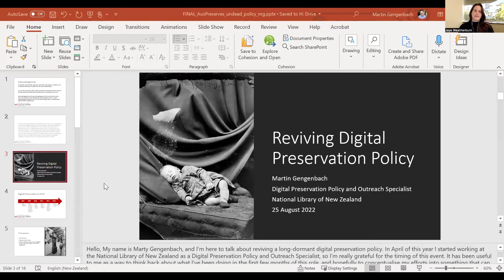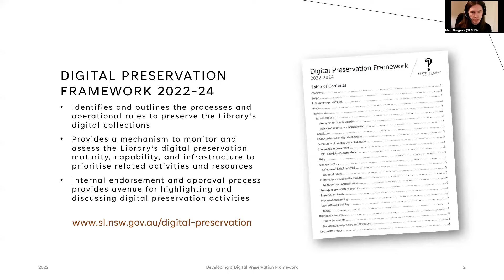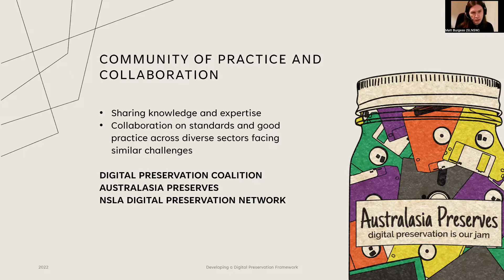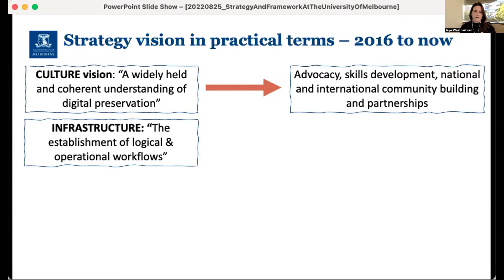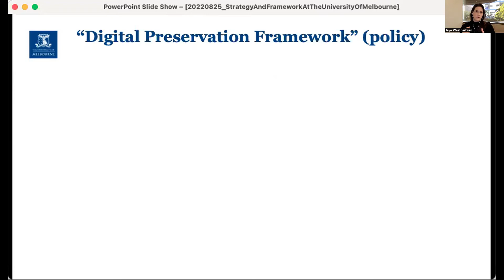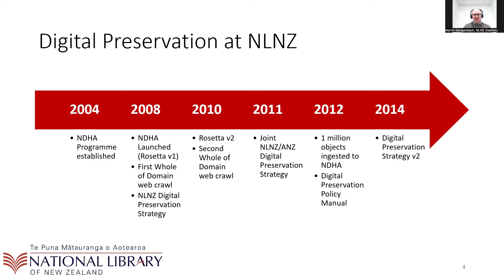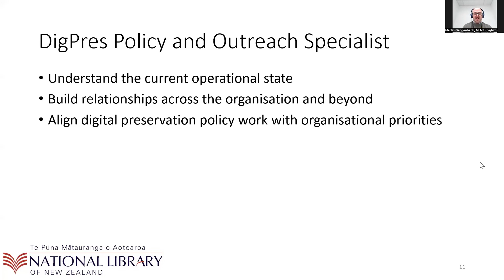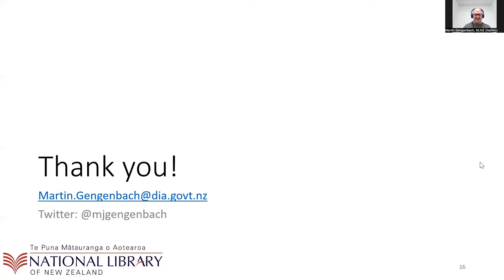Australasia Preserves Quarterly Meetup: "Digital preservation frameworks, strategies, and policies"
The Australasia Preserves co-organisers in collaboration with the National and State Libraries Australasia Digital Preservation Network hosted this event focused on digital preservation frameworks, strategies, and policies.

SPEAKERS
Matthew Burgess, State Library New South Wales
Strategies, policies, and frameworks provide a foundation for the management of preservation activities within organisations. With similarities between the key principles for the preservation of physical and digital materials, the State Library of NSW combined separate policies into a single Collection Preservation Policy in 2021. In this presentation, Matthew Burgess (Lead Digital Archivist) will discuss the development of a Digital Preservation Framework within the policy landscape of the Library and how this aims to provide a mechanism to monitor and assess the Library’s digital preservation maturity, capability, and infrastructure to prioritise related activities and resources.

Jaye Weatherburn, University of Melbourne
Writing and developing a ten-year strategy for digital preservation is one massive hurdle for an organisation to achieve collaboratively; implementing it can also be a long and challenging journey. Jaye Weatherburn (Program Manager, Digital Preservation) will share some of the iterative and opportunity-focused approaches taken to implement a university-wide strategy for digital preservation, and the outcomes to date.

Marty Gengenbach, National Library New Zealand
Ongoing policy maintenance is integral to ensuring that an organisation is meeting its digital preservation commitments, yet in an established digital preservation programme it can be easily overshadowed by operational work. If a digital preservation policy is supposed to be a “living document” but has lapsed, how does one go about reviving it? In this presentation, Martin Gengenbach (Digital Preservation Policy and Outreach Specialist, NLNZ) will outline recent efforts to update the National Library’s Digital Preservation Policy Manual, and related activities to expand policy documentation across the Library.